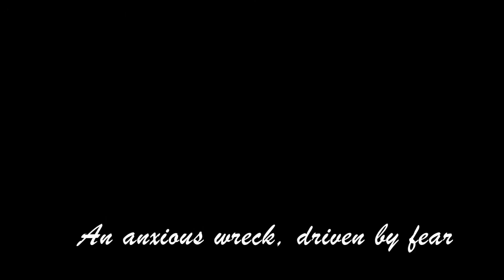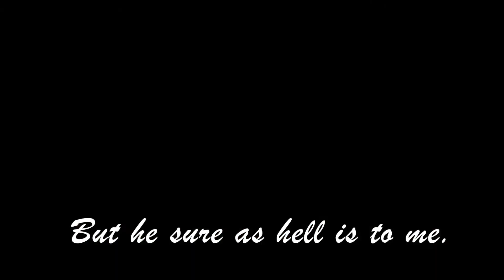~ I'm here for you ~ {Pi's Journey}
He's a new horse. I simply couldn't be prouder of my chunky monkey. He's come a long way. It's taken a while, but it's all been worth it.

Song: Keep Holding On - Avril Lavigne